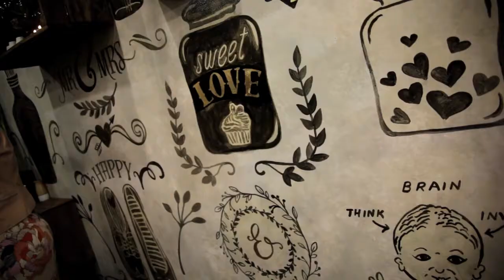HappyFolk Story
HappyFolk launches in Fitzroy St St Kilda